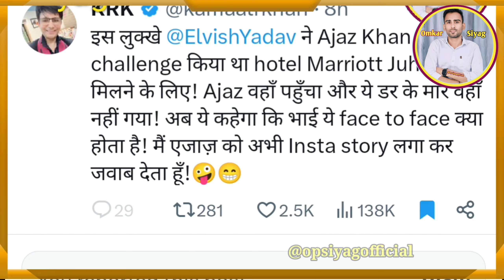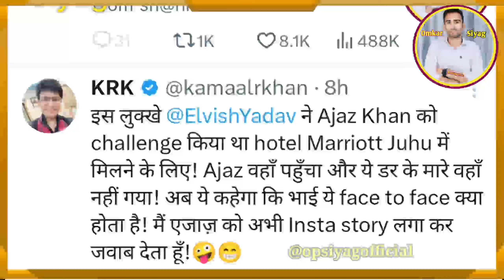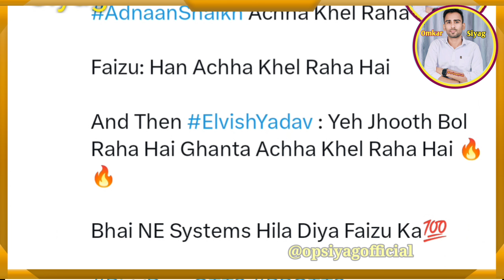Most Popular Actor KRK Kamal Khan Badly Troll To Elvish Yadav On Ajaz Khan Controversy 😱😅